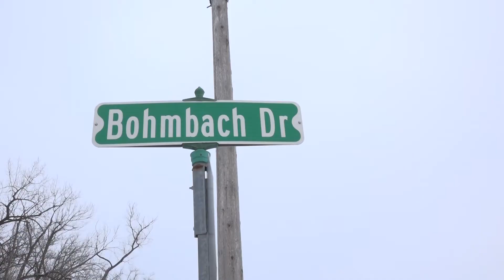Let's Skate, Red Wing!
Did you know that Red Wing has three outdoor skating rinks?  No skates, no problem; skates and time on the ice are completely free of charge.  Embrace winter and get outdoors!